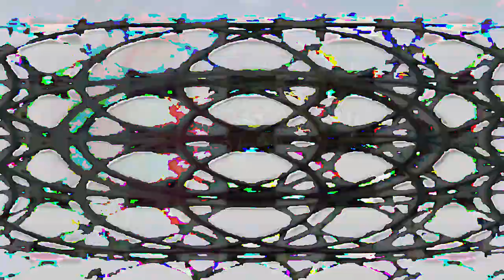[EPILEPSY WARNING] Movie 24 02 24 00h13m25s